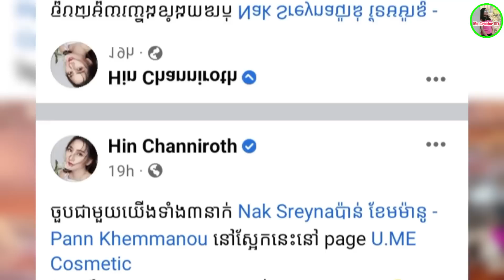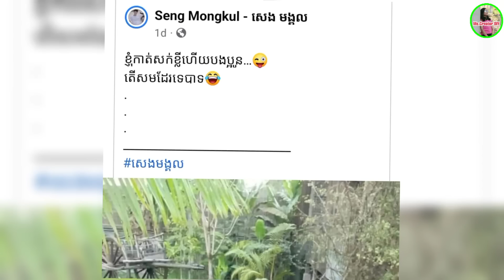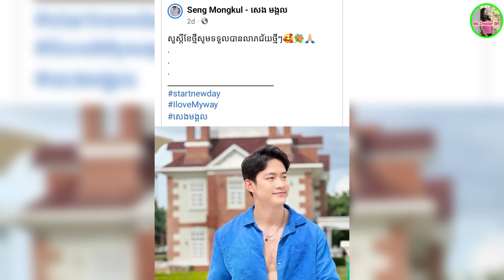How is Ms.Hin Channiroth turns 180 degrees, and she has now partner in live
Ms. Hin Channiroth turns 180 degrees, saying like this: See you at 2 o'clock today Nak Sreyna Pann Khemmanou - Pann Khemmanou on U.ME Cosmetic page
Top Co. How for watching my Channel